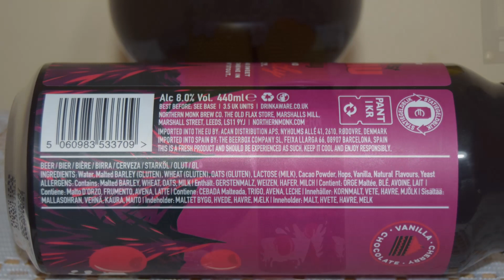Northern Monk Black Forest Gateau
Ale Degustation presents English Stout: Northern Monk Black Forest Gateau

Brewed by Northern Monk Brew Co.

A proper black forest gateau is devilishly rich and elegantly boozy. Dark chocolate and sweet cherry flavours combine in a lavishly decadent stout.
Ingredients: Water, Malted Barley (Gluten), Wheat (Gluten), Oats (Gluten), Lactose (Milk), Cacao Powder, Hops, Vanilla, Natural Flavours, Yeast